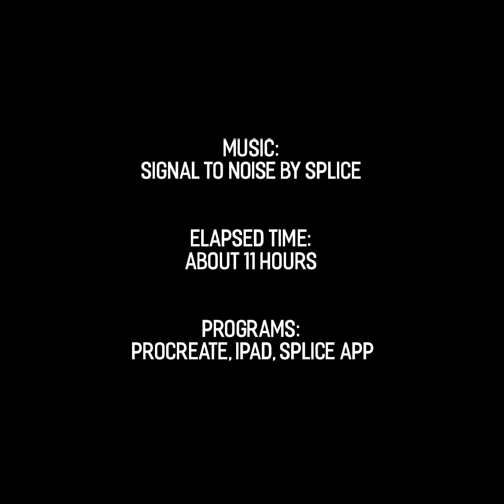HEL | Norse Mythology Speedpaint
Hel, Norse goddess of the realm with the same name, half giantess queen of the dead.

Some sources describe her as half black and white, some with a half dead half living face, and some with the top half of a beautiful woman and the lower half of a decaying corpse. So I mixed them all.